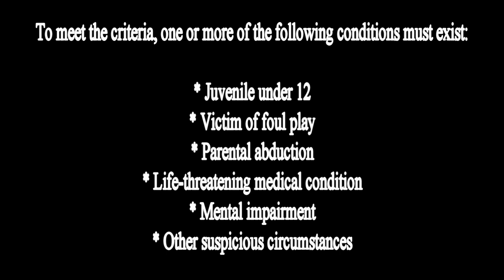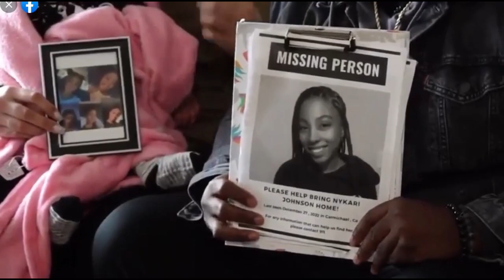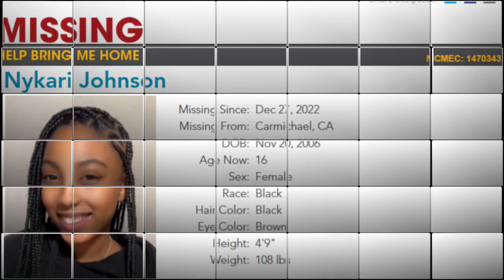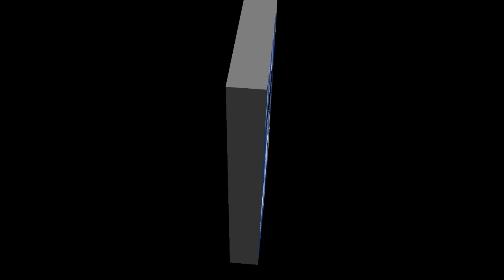Missing Black Girls: Nykari Johnson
Nykari Johnson, a 16-year-old missing Black girl from Carmichael, California, hasn’t been seen by her mother, Tiearrar Subia, since December 27, 2022.

Tiearrar is extremely concerned because the last time she saw her daughter, the storms were about to hit. Subia insisted from the beginning that her daughter had never run away or disappeared like this before.

Early news reports claimed that the mother of four said Nykari was home when she went upstairs earlier that day. But when she returned downstairs later that evening, their patio door was wide open and the teen was nowhere to be found.

Media pushed the narrative that the mother was even more worried because “the storms” were about Northern California around that time. But it was actually the fact that the teen left without how cell phone, money or extra clothes that had her mother distraught.

Tiearrar filed a missing person’s report with the Sacramento County Sherriff's Office that same night. A spokesperson for the sheriff’s office confirms that Nykari is on the official list of missing people. However, her case is still not considered high-risk.

Follow the journey of My Undeniable Virgo Life as I rant and rave in a way only Virgos do.

VIDEO CREDITS:

Have you seen 16yr old Nykari Johnson? – VOY, Inc.
Family of missing teen Nykari Johnson requests Sacramento County deputies help with search – KCRA 3
16-year-old girl has been missing 4 weeks: Sacramento sheriff – Fox 40
Missing Carmichael CA teen found safe, reunited with mother – The Sacramento Bee
Nykari Johnson Has Been Found!! nykarijohnson missingchildren sacramento - songbird.soprano